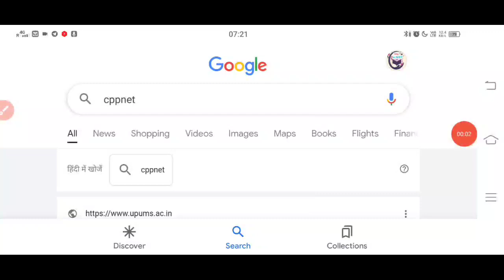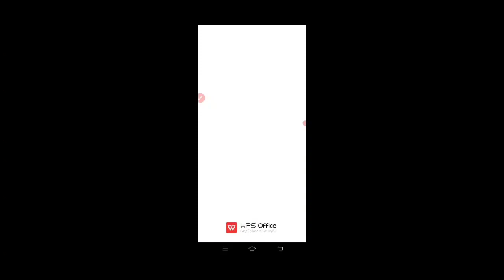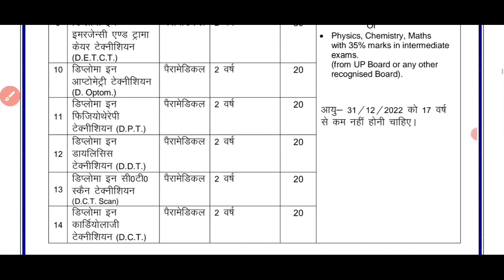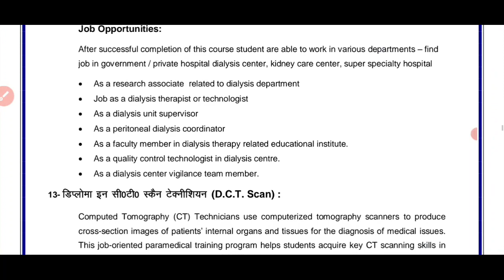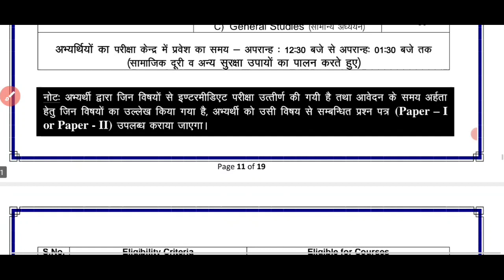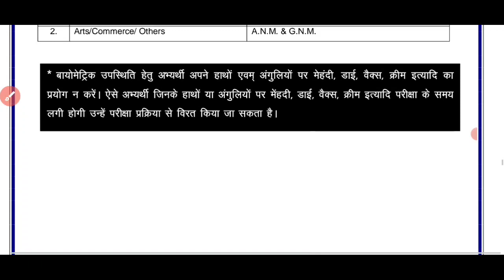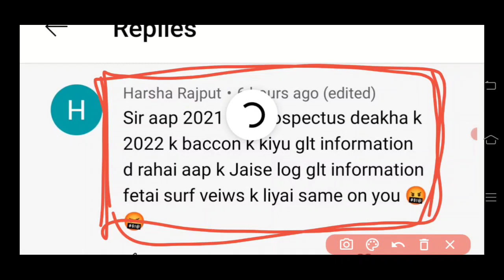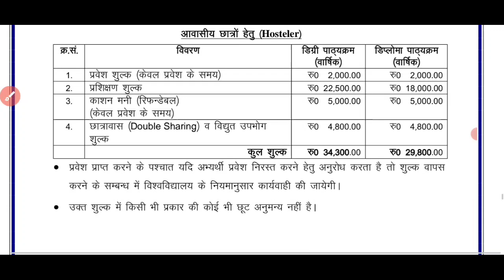UPUMS CPPNET-सैफई 2022 - Course complete information | saifai paramedical course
•uttar-pradesh-university-of-medical-sciences saifai etawah
•application form saifai etawah
•upums saifai etawah nursing and paramedical entrance exam

वीडियो देखे...लिंक

upumscppnet-Exam-COMPLETE-INFORMATION